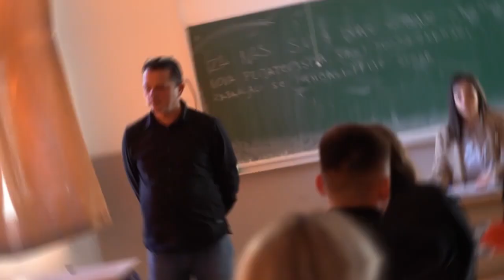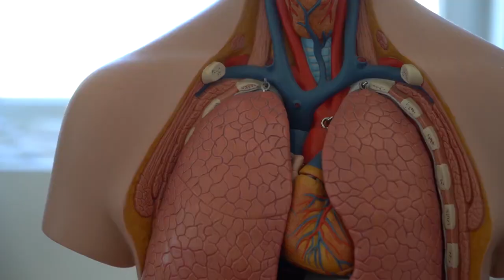MATURANTI GENERACIJA 2019⧸2023. SREDNJA MEDICINSKA ŠKOLA MOSTAR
Dragi maturanti, želimo vam sreću i uspjeh u životu i radu! 🌹

Video pripremio: Nedžad Kazazić